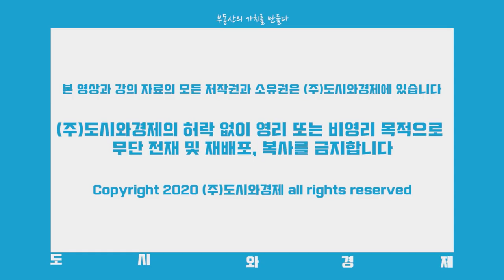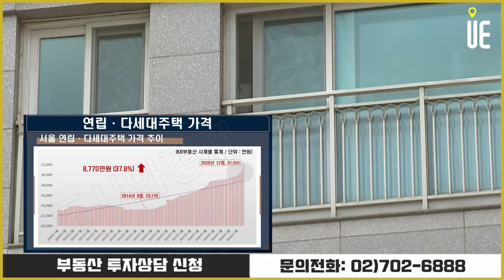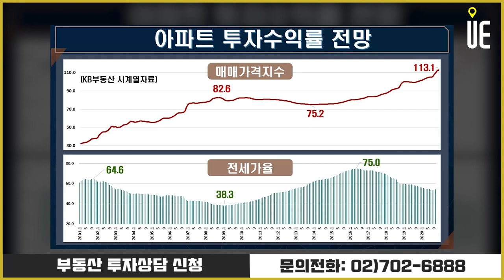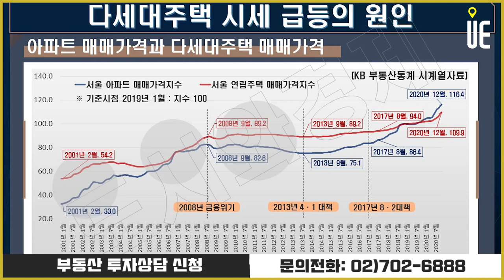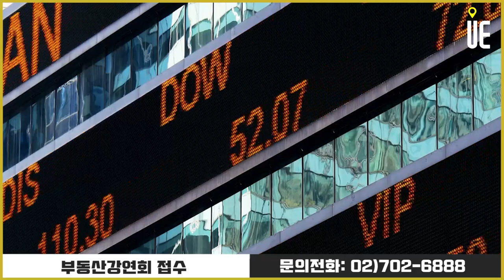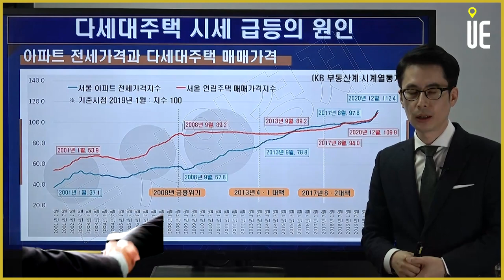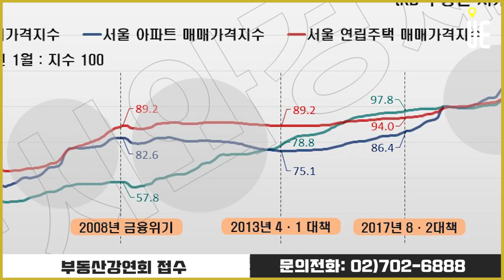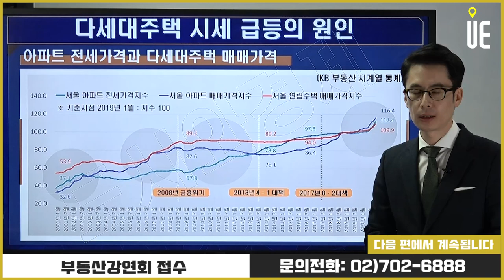아파트 가격이 쏘아 올린 다세대주택 시세 [도시와경제 부동산온라인강연/주용남 소장]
▶【오후 5:00】
■ 부동산썰전 ■
▶【오전 10:00】
■ 어반스토리 ■
▶【특집편성】